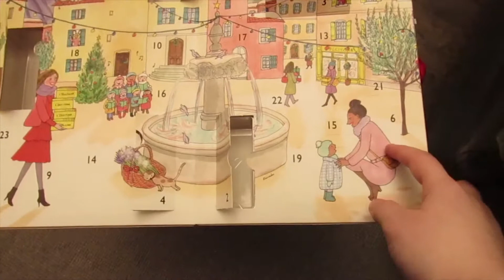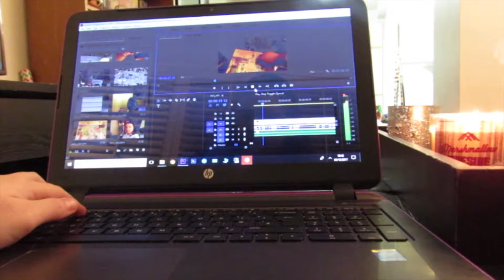Pizza and Supergirl - Vlogmas day 6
In which pizza is consumed and Supergirl Fangirling ensues